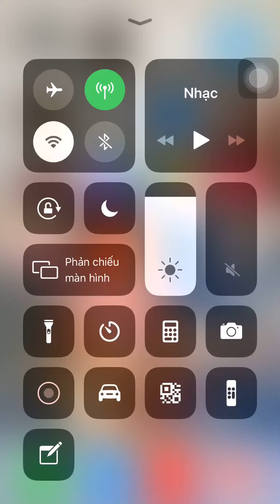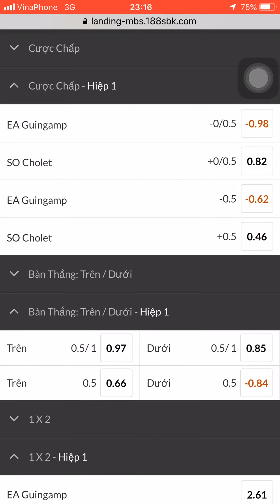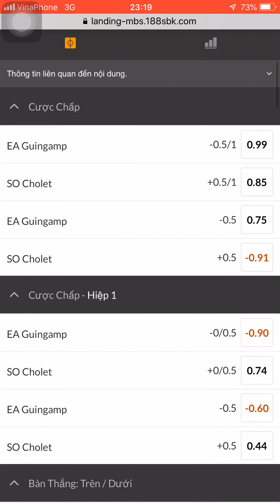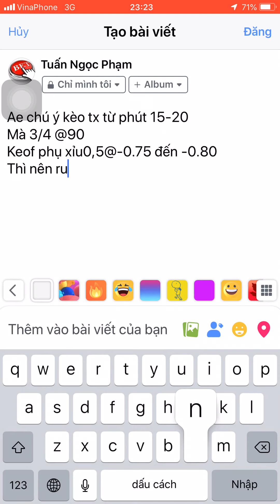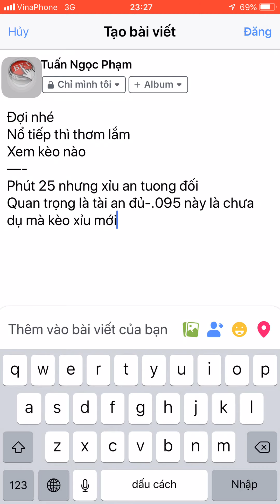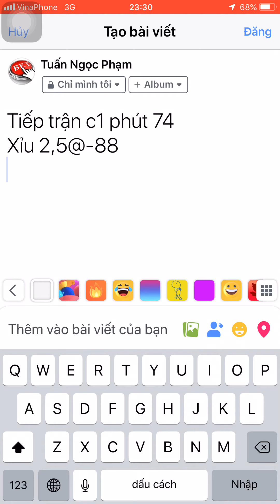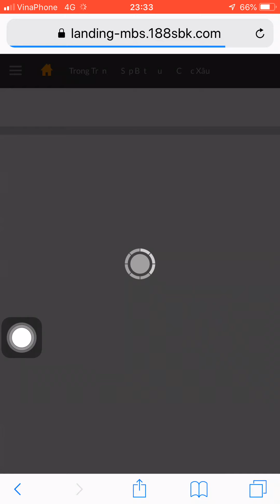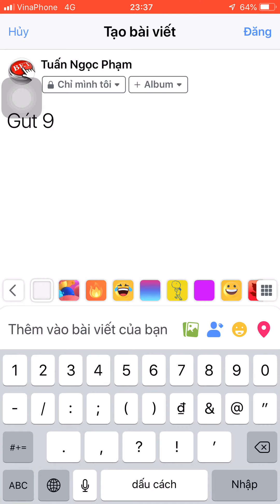RUNG 95% WIN